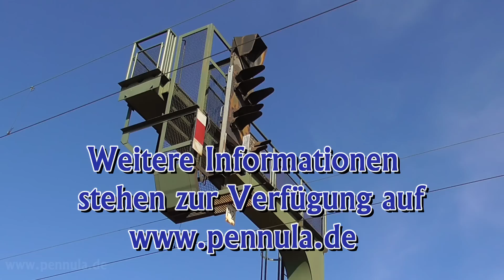Eisenbahn-Romantik am Bahndamm - Ein Kameratest mit dem Billig-Camcorder Panasonic HC V 180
Im November letzten Jahres hatte sich mein alter Panasonic-Camcorder, Typ HDC SD 600, nach ungefähr neun Jahren absolut treuer Dienste verabschiedet. Über die Optik läßt sich die Schärfe nicht mehr ziehen, somit ein Totalschaden. Das weitaus größere Problem zu diesem Zeitpunkt war jedoch, dass ich mich im Ausland befand und von jetzt auf gleich keine Kamera mehr zur Verfügung stehen hatte. Also bin ich in den nächsten Elektronikladen gegangen und habe wegen fehlender Markt- und Geräteinformationen den billigsten Camcorder gekauft, den ich bekommen konnte. Dies war der Panasonic HC V 180 zum Preis von ca. 165 Euro.

Was soll man von einer Kamera mit nur einem Bildsensor in der Größe 1/5,8 Zoll erwarten? Kann die Kamera überhaupt in Full-HD, also mit 1.920 x 1.080 Pixel bei 50 Bildern pro Sekunde, aufzeichnen? Wie gut ist das 28 mm Weitwinkelobjektiv in Kombination mit dem 50 x optischem Zoom bzw. 90 x digitalem, intelligentem Zoom? Wie lichtstark ist der Billig-Camcorder überhaupt?

Die ersten Ergebnisse im Ausland hatten mich zumindest nicht enttäuscht. Die Panasonic HC V 180 liefert ein befriedigendes Videobild. Die Bildstabilisierung arbeitet sehr gut und sehr zuverlässig, wobei ich empfehle, im Menü den OIS-Modus nicht auf „Aktiv“, sondern auf „Standard“ bestehen zu lassen. Dies gilt auch für alle anderen optisch-digitalen, elektronischen Helferlein, wie etwa 500 x Digitalzoom oder „Künstlicher Horizont“, da diese alle zum Nachteil der Bildqualität gereichen.

Panasonic hat den Camcorder im absoluten Grenzbereich bezüglich der Bildsensorgröße konstruiert: Bei schlechten Lichtverhältnissen liefert die Kamera ein noch akzeptables Videobild (Note „ausreichend“). Bei Außenaufnahmen, wie hier bei herrlichstem Sonnenschein im Frühjahr, liefern Bildsensor und Bildprozessor ein ordentliches Ergebnis (Note „befriedigend“). Insgesamt wirkt das Videobild bei der besten Aufnahmequalität in AVCHD (1.920 x 1.080 Pixel, 50 fps) mit 28 Mbit/s einfach nur flach und platt sowie wenig ausgewogen. Es fehlt an Dynamik - insbesondere fehlt es an dem, was gute von schlechten Videoaufnahmen im professionellen Sinne unterscheidet. Optik und Bildsensor sind einfach viel zu klein, um „sehr gute“ oder „gute“ Ergebnisse zu erhalten. Dieses Urteil muß jedoch stets im Verhältnis zum Preis von nur 165 Euro berücksichtigt werden.

Die typischen Rolling-Shutter-Probleme bei CMOS bzw. BSI Bildsensoren sind auch bei der Panasonic HC V 180 bemerkbar, wenngleich sie nur relativ geringfügig das Videobild unbrauchbar machen. Die hier vorliegenden Aufnahmen von Nahverkehrszügen und Güterzügen am Bahndamm wurden wie üblich nur mit Stativ gefilmt und zeigen das Maximum, was aus diesem Camcorder bei Tageslicht herausgeholt werden kann. Für alle, die sich an das Thema „YouTube“ oder „Online-Video“ heranwagen wollen und mit einem Mindestmaß an guter Qualität auftreten möchten, sind 165 Euro eine gute Investition. zum Nachlesen zur Verfügung.